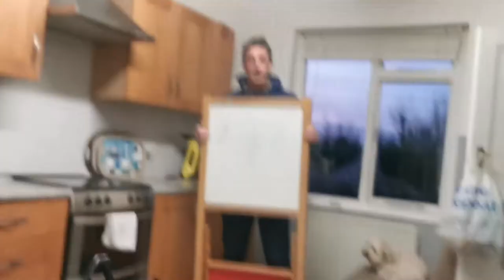Just our daily lives as resellers in UK vlog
it's a Mish mash of our days.